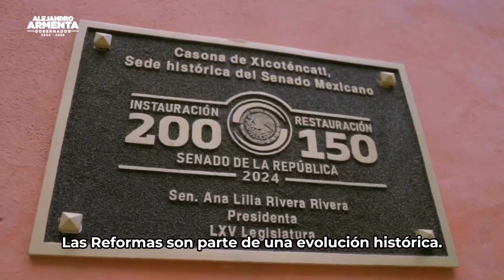El clamor de justicia es una de las demandas más sentidas del pueblo de México: Armenta